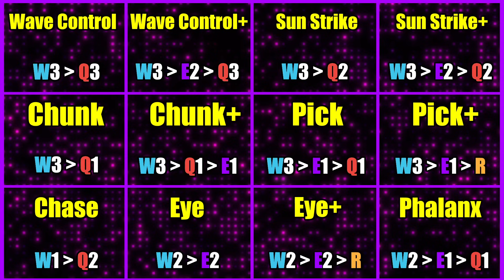12 Hwei Combos That You Need to Know! | Hwei Combo Guide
Thumbnails:
trauben

Timestamps
00:00 - 02:18 Introduction
02:18 - 03:26 The Wave Control
03:26 - 04:21 The Wave Control Plus
04:21 - 05:30 The Sun Strike
05:30 - 06:58 The Sun Strike Plus
06:58 - 07:29 The Chunk
07:29 - 08:45 The Chunk Plus
08:45 - 09:35 The Pick
09:35 - 12:03 The Pick Plus
12:03 - 13:13 The Chase
13:13 - 14:40 The Eye
14:40 - 16:26 The Eye Plus
16:26 - 17:36 The Phalanx
17:36 - 17:48 Recap
17:48 - 18:19 Final Words and Outro